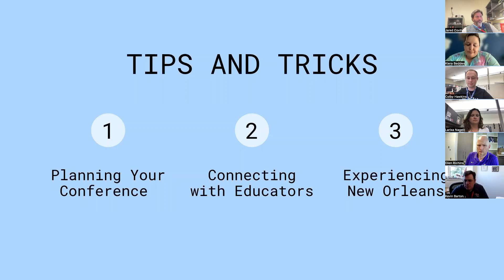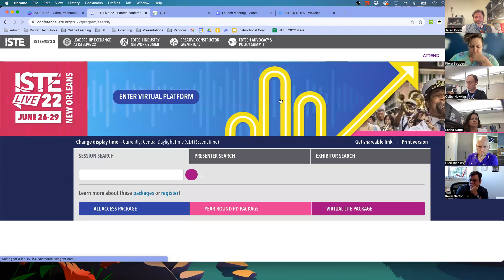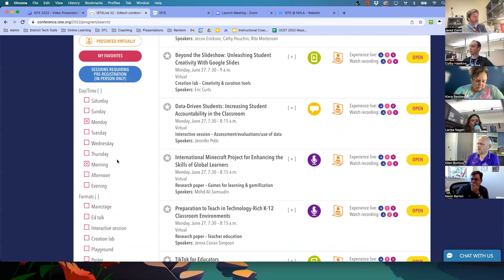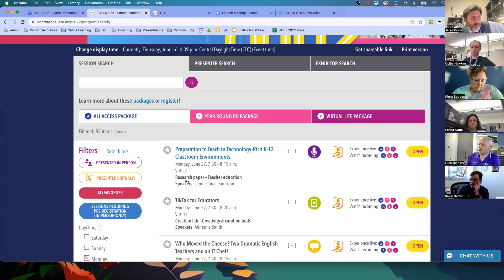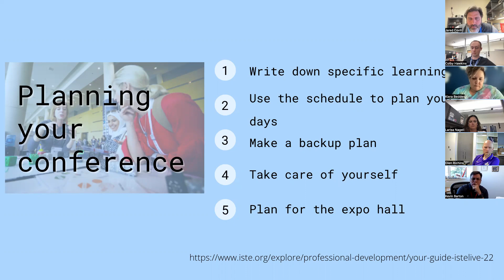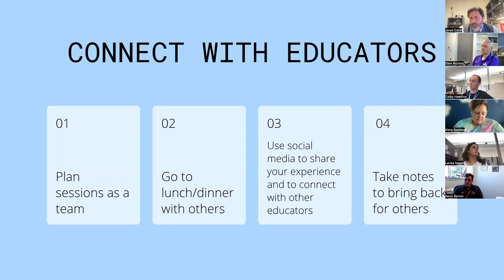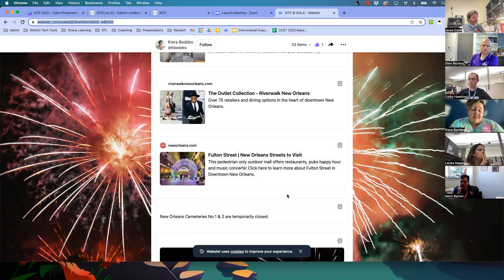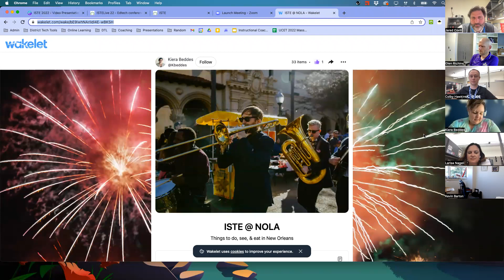ISTE 2022 Tips and Tricks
DTL provides an overview of the ISTE conference and shares some ideas for getting the most from your experience.